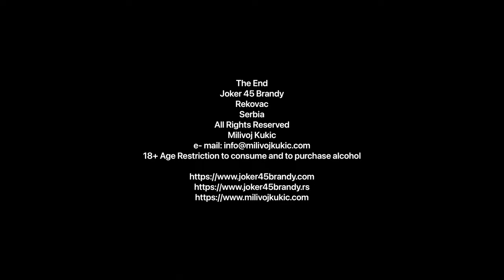Ocenjivanje Pica i Hrane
Danas sam imao odlican primer izvrsnog Porta, Cabernet sauvignona, Tvrdog Ovcijeg Sira I Engleskoga Chedar Sira.

Ocenjivanje po mom ukusu vina  i  sira kao izvrsne hrane.
Osoba koja  ne pije Vino sa hranom, uskracen je za mnoga  hedonisticka zadovoljstva

Postoje i oni koji nisu pristalice konzumiranja vina za vreme jela. Mozda oni samo nisu nasli dobro slaganje izmedju hrane i vina. mi ostali koji to podrzavamo, znamo odredjena pravila, koja se hrana servira uz koja vina, koja sorta, cak i koja godina.Ocenjivanjem Hrane i Pica je dobra podloga  Za sve koji zele da nauce nesto novo o uparivanju hrane i vina., u ovom tekstu Vam dajem par korisnih informacija o kombinovanju hrane i vina.

Kombinacije hrane i vina mogu biti beskrajne. Zavise o toga koja vina imate, koja su Vam omiljena, i koju hranu volite da jedete.

Jedno od osnovnih pravila je da se bela vina slazu sa laksom hranom i neznijim ukusima, dok se crvena, slozena vina, uklapaju sa jelima koja imaju puniji ukus. Ocenjivanjem Hrane i Pica  sledite ovo pravilo necete napraviti gresku, medjutim morate voditi racuna da pri konzumiranju hrane i vina ukus jednog ili drugog ne nadvlada vec da se slažu i dopunjuju. Ono sto ce Vam svakako pomoci je da uvek krenete od vina koje volite, tako da cete sami izabrati kombinaciju u kojoj cete uzivati.

ALKOHOL JE STROGO ZABRANJEN OSOBAMA MLADJIM OD 18+  GODINA
KUPOVINA I KONZUMIRANJE ALKOHOLA JE STROGO ZABRANJENO OSOBAMA MLADJIM OD 18 GODINA

Ako vam se svidja moj video:

ZAPRATITE MOJ KANAL  LAJKUJTE I SERUJTE